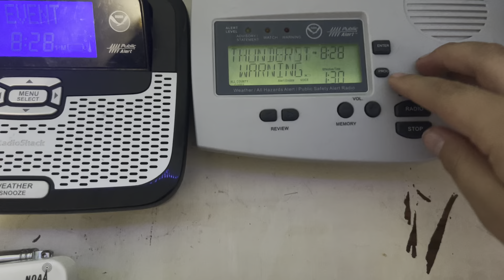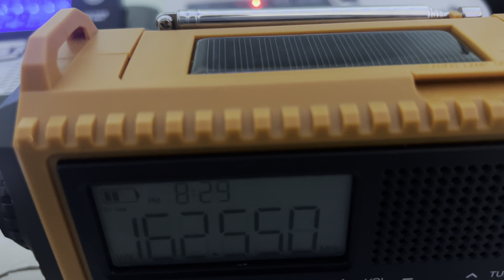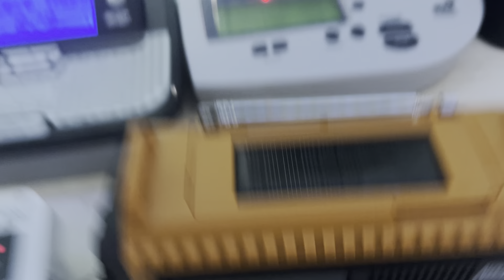Severe Thunderstorm Warning (EAS 59)